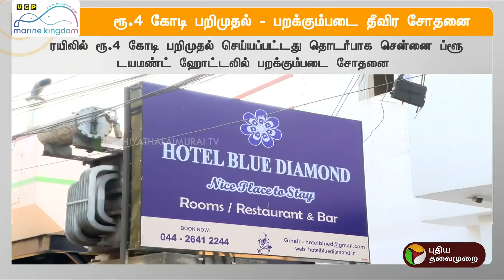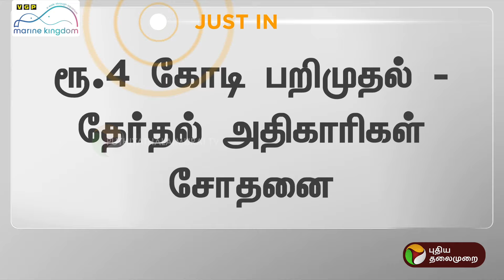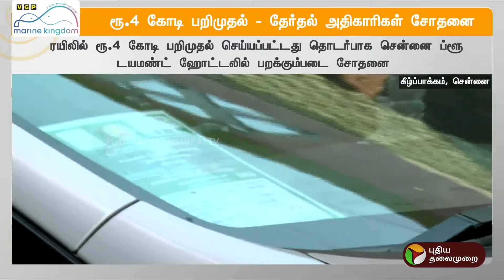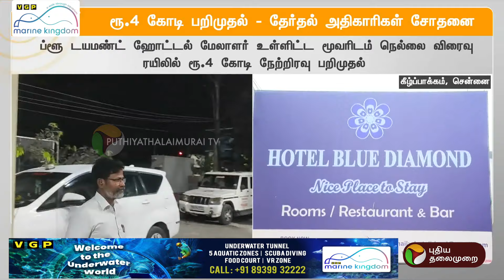JUSTIN | நான்கு கோடி பறிமுதல்...பறக்கும் படை தீவிர சோதனை! | BJP | PTT